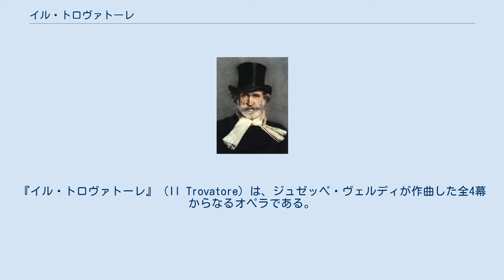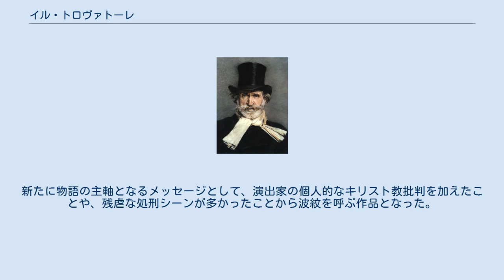イル・トロヴァトーレ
『イル・トロヴァトーレ』（Il Trovatore）は、ジュゼッペ・ヴェルディが作曲した全4幕からなるオペラである。
1853年、ローマで初演された。
ヴェルディ中期の傑作の一つとされる。
 1851年に『リゴレット』を初演、成功させた38歳のヴェルディの作曲の筆はそこからしばらく止まる。
1839年の『オベルト』以来、年間1作以上のペースで作曲を続けてきた彼にとっては珍しい事態だった。
1851年6月の母の死、ジュゼッピーナ・ストレッポーニとの同棲生活に対するブッセートの街の人々の冷ややかな眼、そこからの逃避の意味もあって近郊サンターガタでの農園購入とその経営（ヴェルディは単なる不在地主ではなく、農地管理の些事にまで干渉していた）など、作曲以外の雑事に忙殺されていたのも事実だったが、作曲家としてどうにかこれからの暮らしには困らない収入も得て、この頃の彼はどこの劇場の委嘱も受けず、自ら選んだ題材を好きなだけ時間をかけてオペラ化する、という大家ならではの作曲作法が可能となっていた。
そしてそうした自己の選択による作品が、この『イル・トロヴァトーレ』である。
 『イル・トロヴァトーレ』の原作『エル・トロバドール』はスペインの劇作家グティエレスによって書かれ、1836年にマドリードで初演された舞台劇であった。
中世の騎士物語、男女の恋愛、ジプシー女の呪い、といった雑多なテーマを盛り込んだこの複雑な舞台劇をヴェルディがどうやって知ったのか、今日でもはっきりしていない。
スペイン語原典のイタリア語訳は当時まだなされていなかったので、イタリア・オペラの重要な演奏拠点の一つであったマドリードのオペラ関係者がヴェルディに個人的にこの戯曲を送付、語学の才のあったジュゼッピーナがイタリア語に仮訳したのではないかと想像されている（ヴェルディ自身は母国語以外の言語について不得手だった）。
いずれにせよ、遅くとも1851年の春頃、ちょうど『リゴレット』初演の前後までには、ヴェルディはそうしたイタリア語訳に目を通し、カンマラーノに台本化を開始してほしいと要請していたと思われる。
 ナポリ在住の台本作家サルヴァトーレ・カンマラーノは、ドニゼッティのための『ランメルモールのルチア』や『ロベルト・デヴリュー』などの台本で有名であるが、この作品がカンマラーノとの共同作業となった理由もまたはっきりしていない。
前述の通り、この『イル・トロヴァトーレ』はどこの劇場の委嘱も受けずヴェルディが創作したものであり、劇場の座付き作家を利用しなければならない、といった制約は元々なかった。
カンマラーノは長年の劇場生活に培われた本能的とも言える劇的展開、ならびに詩文の美しさについて定評の高かった作家で、こういった複雑怪奇な戯曲のオペラ台本化には適任の人物だとヴェルディが考えた可能性が高い。
ただし、構成面では、カンマラーノは保守的な「番号付き」オペラの伝統に強く影響されており、ヴェルディが前作『リゴレット』で採用した、切れ目のない重唱の持続で緊張感を維持するといった新手法はここではいったん後退をみせている。
 初演都市としては、初めカンマラーノと縁の深いナポリ・サン・カルロ劇場が考慮されていたが、ヴェルディの要求する金額があまりに法外であるとして劇場側が降りてしまい、結局ローマのアポロ劇場での初演と決定した。
これは作曲どころか台本の完成以前である。
 ところがカンマラーノは1852年7月に急死してしまい、第3幕の一部と第4幕の全てが未完のまま残された。
ヴェルディは友人の紹介により、やはりナポリ在住の若い詩人レオーネ・エマヌエーレ・バルダーレと契約、台本はカンマラーノの草稿に沿う形で同年秋に完成する。
ヴェルディは1852年10月のわずか1か月でそれに作曲したとの逸話があるが、完成稿としてはともかく、メロディーのほとんどはカンマラーノとの交渉が開始された1851年から作り貯めていたと考えるのが自然だろう。
 初演は、ヴェルディのそれまでのどのオペラと比べても大成功といって良いものだった。
世界各都市での再演も早く、パリ（イタリア座でのイタリア語上演）は1854年、ロンドンとニューヨークが1855年である。
またフランス語化しグランド・オペラ様式化した『ル・トルヴェール』（Le Trouvère）は1856年にオペラ座で上演されている。
ヴェルディ自身はのちに「西インド諸島...